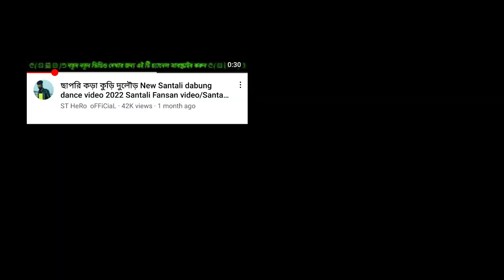santali//chapri nibba NIBBI roast karmi kora..!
I made this video for fun, not to hurt anyone